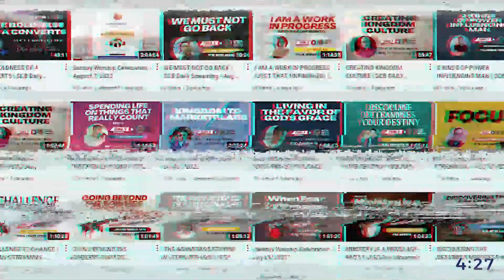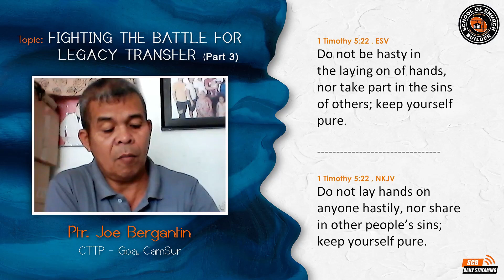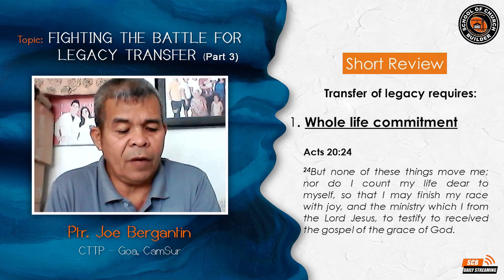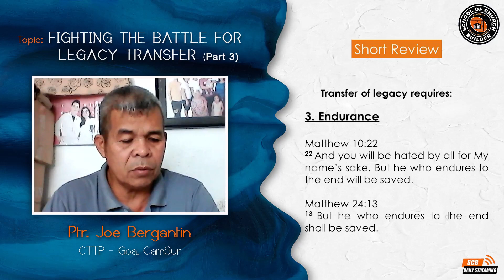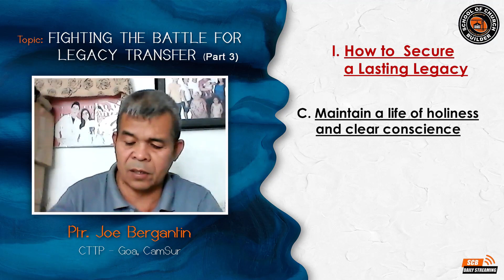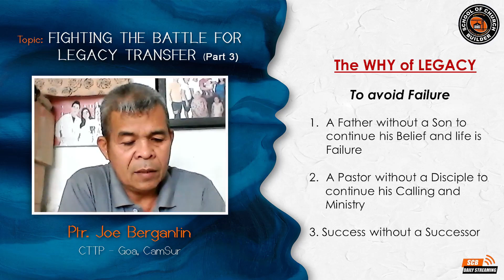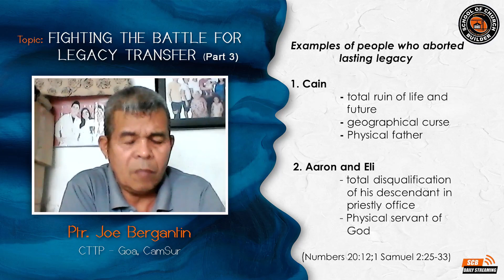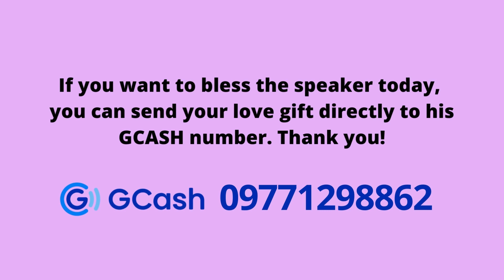FIGHTING THE BATTLE OF LEGACY TRANSFER - SCB Daily Streaming - September 1, 2022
SCB Daily Streaming - September 1, 2022
FIGHTING THE BATTLE OF LEGACY TRANSFER
Ptr. Jose Bergantin